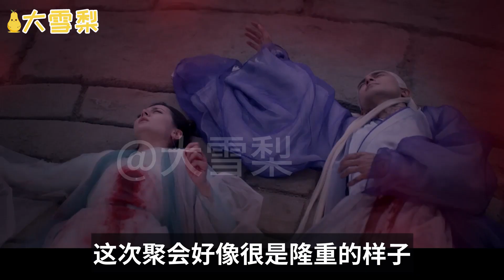枕上书番外43